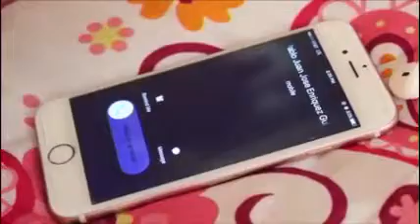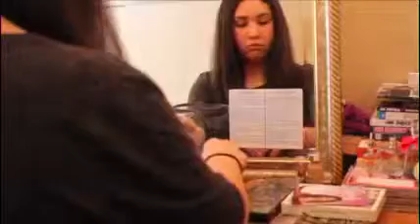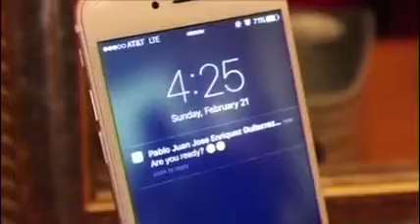Goody Hair Rollers Commercial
AP Lang Propaganda assignment